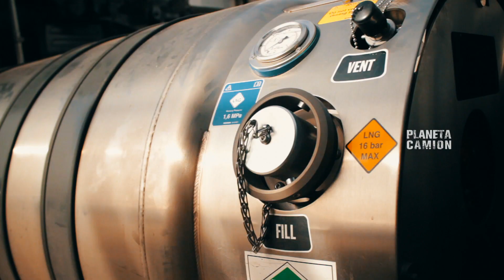Scania Green Efficiency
La constante búsqueda de la eficiencia, tanto en el consumo de combustible como en la reducción de emisión de gases contaminantes, mantiene sumamente ocupadas a las compañías y Scania es una de las que marcha a la vanguardia en dicha cuestión.
El gas natural es uno de los pilares de este plan elaborado y que en nuestro mercado, por el momento, tiene mayor peso que otras propulsiones, como la eléctrica, que en países avanzados marchan a ritmo más veloz.